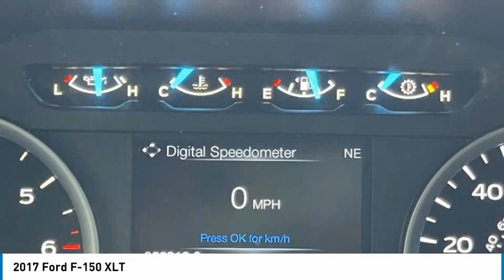2017 Ford F-150 XLT in Chattanooga N6574A